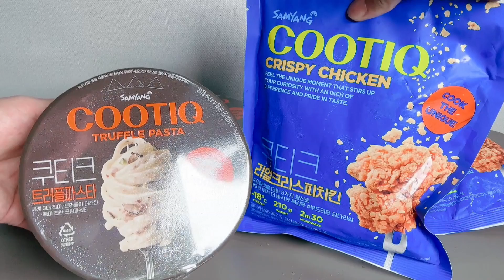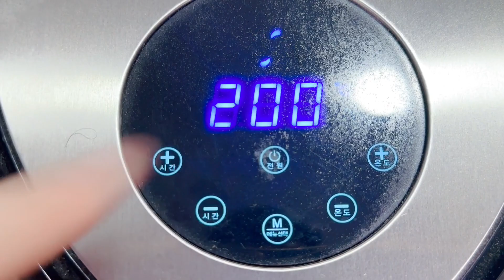초가성비 홈파스타와 치킨 먹기 (쿠티크 트러플파스타, 쿠티크 리얼크리스피치킨)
오늘은 삼양식품에서 나온
쿠티크 트러플파스타, 쿠티크 리얼크리스피치킨 먹어보려 합니다
모처럼만에 맛있는 편의점 파스타인것 같네요